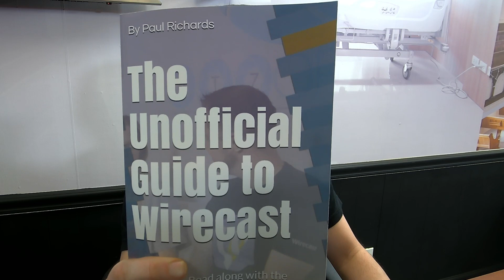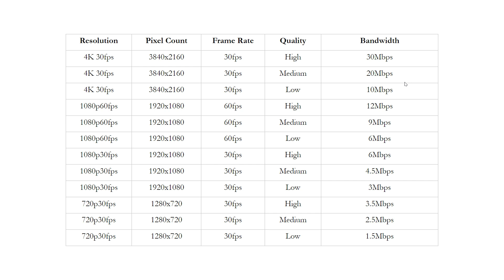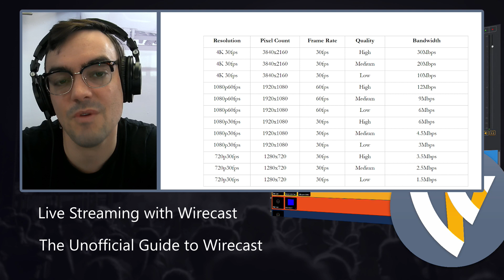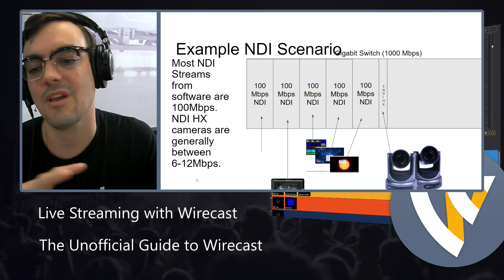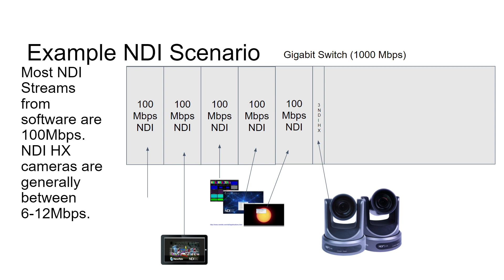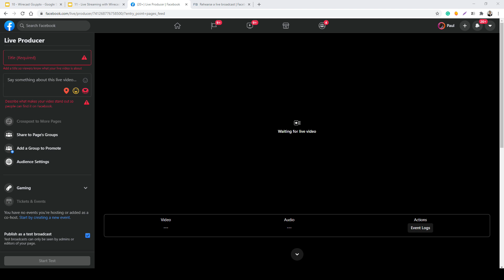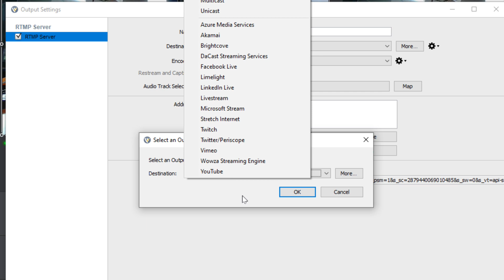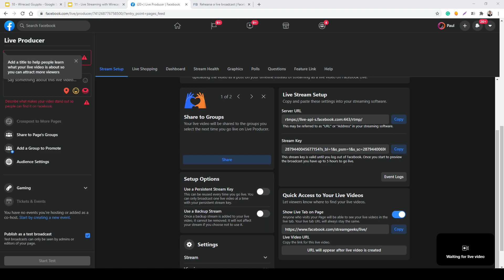Live Streaming with Wirecast - Video 9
For many users, the primary function of Wirecast is to produce video content for live streaming. Everything you need to stream to one or more streaming platforms is built into Wirecast. While different streaming services require slightly different settings, the overall process for streaming remains the same.

Before Wirecast can begin streaming, you must configure your Output Settings. To start the configuration process, click on the Output menu at the top of the screen and select Output Settings. From the dropdown menu, select your destination.

(Live streaming Output Settings in Wirecast)

Wirecast is continually adding new content delivery network (CDN) partners but currently supports BoxCast, Churchstreaming.tv, DaCast Streaming Services, ESE Networks, High School Zoom, Jet-Stream, Lightcast, Livestream, Meridix Live Sports Platform, Onstream media, Pitchtime, SermonAudio, StreamingChurch.tv, StreamShark.io, StreamSpot, Streaming Media Hosting, Stretch Internet, Sunday Streams, Tulix Streaming, Ustream, WorshipStream, Azure Media Services, Sermon.net, Verizon Digital Media Services, West Studio, Brightcove, Limelight, Akamai, LinkedIn Live, LiveArena, Twitter, Twitch, Vimeo, Wowza, Zixi, Facebook Live,  Microsoft Stream, and YouTube are available.

If you don't see your streaming platform, click on the More button, and you can add additional options to the dropdown menu. If your destination is still not there, you will want to select RTMP Server, where you can set up the destination manually.

When you select your destination and click OK, you will see a dialogue box customized for your streaming platform. Required settings will include authentication information for your provider, encoding settings, and any other information required by your destination. Once you have confirmed all the settings, press OK.

Streaming to Multiple Destinations

With Wirecast, you can stream to as many destinations as your hardware and internet connection will allow. Simply add additional destinations under Output Settings using the “Add…” button. Within the dialogue box, you can click the checkbox next to each destination to toggle them on and off as needed.

(Stream notification button in Wirecast)

Once you have set up your destination(s), you can begin broadcasting by clicking on the Stream icon at the top of the screen. The Stream icon will blink until the connection is made. Once you are connected, the icon will turn green. The number of green bars shown at the top of the icon demonstrates the stream's connectivity and reliability level.

If there are connection issues and data packets are not reaching the server, Wirecast will buffer data packets, and the icon will turn yellow. If the problem increases and Wirecast needs to drop data packets, the icon will turn red. If the stream fails, the red failure icon will appear.

Several issues can lead to packet loss or complete failure. They can be related to your destination's servers, your internet connection, or your computer's processing power. The most common reason for problems is a lack of CPU power on the local computer. If, while streaming, you see the System CPU percentage going over 80%, you are likely to have streaming issues. You can often fix this by making adjustments to output and encoding settings and lowering the stream's quality. It is recommended that you review Wirecast's recommended system requirement to ensure your computer can handle the type of stream you wish to broadcast.

Bandwidth Considerations

Available internet bandwidth can make or break your next live event. There are multiple ways you can deliver a live or live to tape event to viewers online. When you are live streaming, it’s important to understand your available bandwidth, the bitrate you should use and the resolution your project is set up to use.